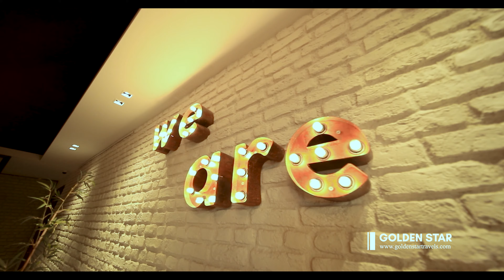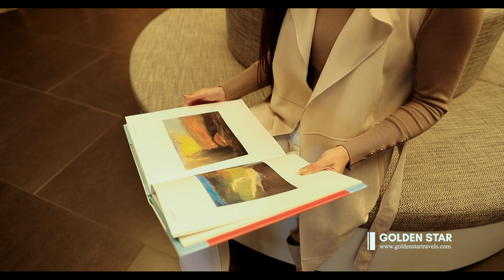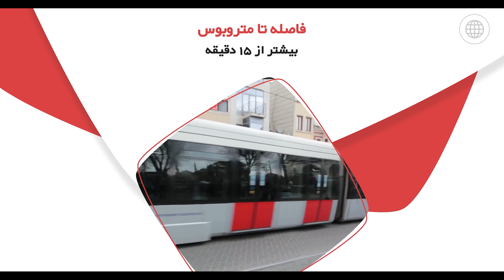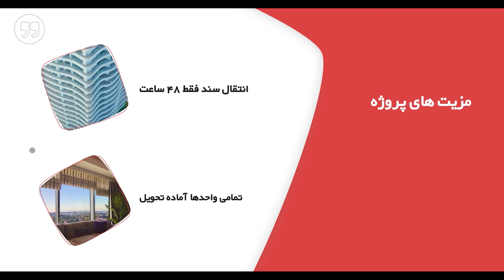Acar Blu Istanbul (Golden Star) (فیلم کامل پروژه آجار بلو)